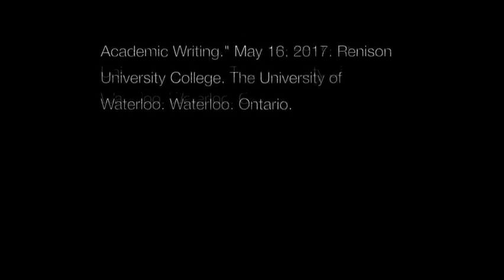The East Meets West Garden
This video shows the east and west garden.